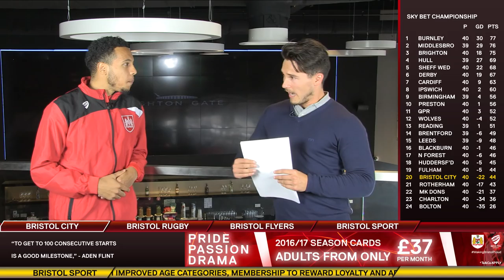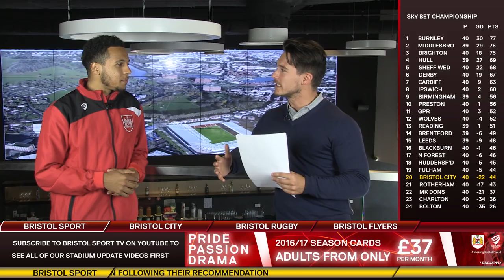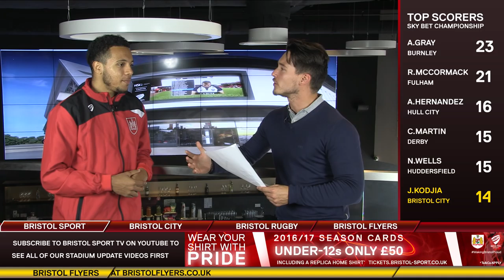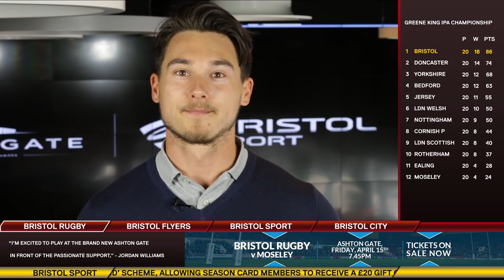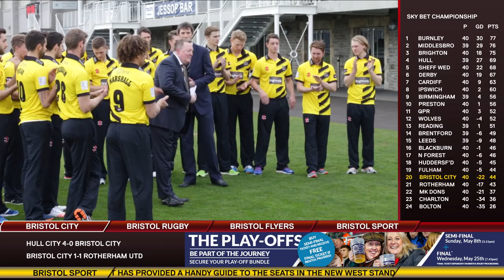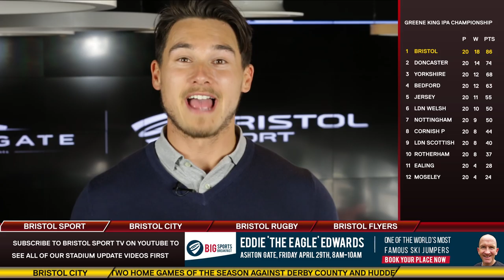Bristol Sport TV - Featuring Korey Smith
This week on Bristol Sport TV, Bristol Rugby's Head of Communications Tom Tainton chats to Bristol City midfielder Korey Smith following his return from injury in Tuesday’s 1-1 draw against Rotherham United.

Also on this week's show:

- Highlights and reaction from Bristol Rugby’s 16-21 victory over London Scottish
- Bristol Flyers fool fans into thinking Bristol City defender Aden Flint had signed for the club on April Fools' day.
- Dino Zamparelli reflects on a win and another podium finish in the 2016 Porsche Carrera Cup opening round at Brands Hatch
- There’s an exclusive interview with Jack Taylor of Gloucestershire Cricket who discusses plans for the season ahead
- An update on the latest Ashton Gate Stadium redevelopment, as seating installation begins on the upper tier of the West Stand